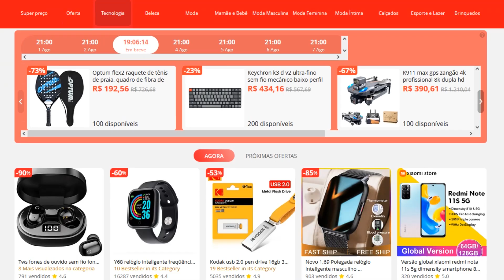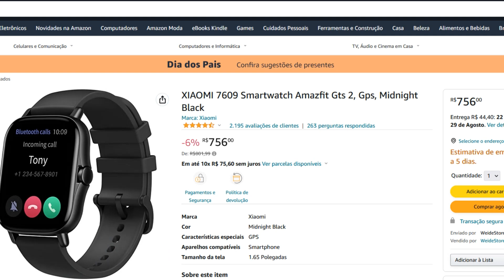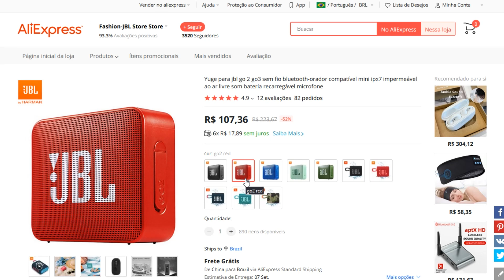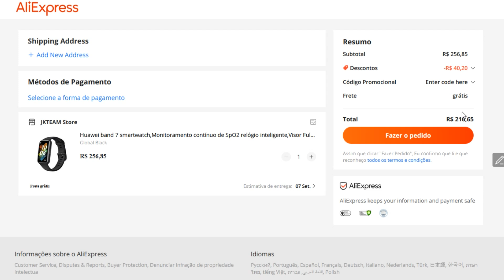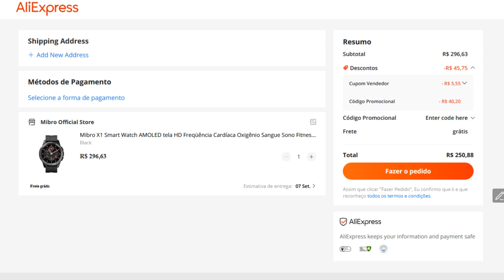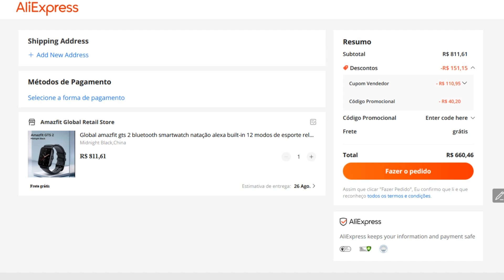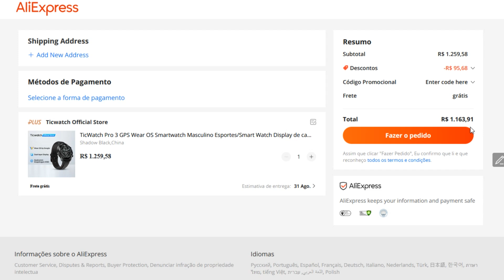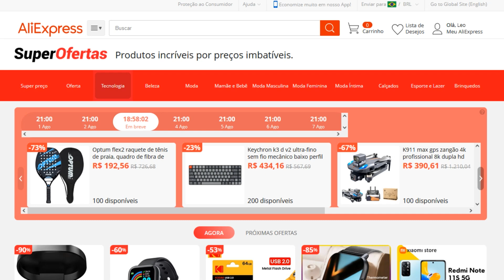SUPER PROMOÇÃO ALIEXPRESS / REDMI AIRDOTS por R$30 / JBL por R$100 / SMARTWATCH por R$27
GTS 2 - AMAZON BRASIL
BIP U PRO - AMAZON BRASIL

$3 off para compras acima de $10: tecnodia3
$5 off para compras acima de $20: tecnodia5
$7 off para compras acima de $40: tecnodia7